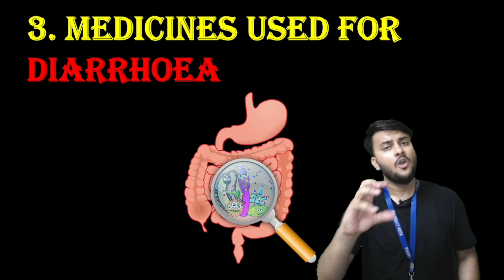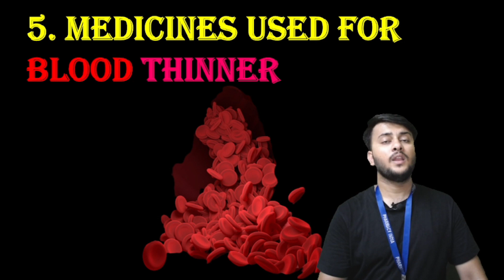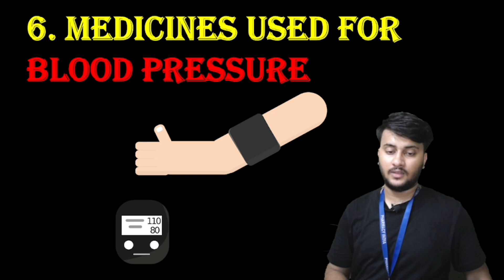DRUGS 💊TO BE AVOIDED ❌WITH ALCOHOL 🍺 | शराब के साथ नही लेना ये दवाई | जाने संपूर्ण जानकारी